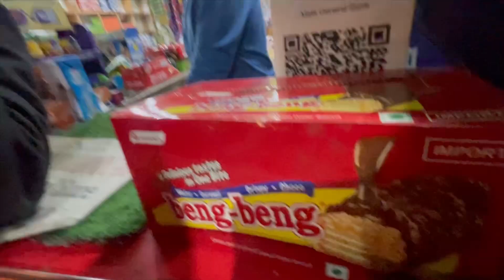1 lakh I phone gir Gaya 😱😭| shopping be ki aaj 🥰